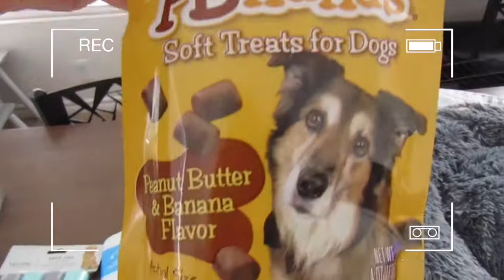WE GOT A PUPPY DURING QUARANTINE | What kid of puppy did we get? | Puppy Haul | JoshandKayla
We surprised the kids with a puppy!
Hope they will like it. We are bored during this quarantine, so let's get something to bring fun and joy to the family. Who said getting a puppy was a good idea? Puppy haul included!

GETTING A PUPPY DURING QUARANTINE
WHAT KIND OF PUPPY IS IT?

ITEMS IN VIDEO:
Natural Dog Wrinkle Balm
NATURAL DOG SNOUT SMOOTHER
COLLAR, BOW TIE, AND LEASH
NFL MIAMI JERSEY

Help us reach our first 50 subscribes.
* When we reach our first 50, we will be doing subscriber shoutouts and all upcoming videos!

Filming Items:
Canon PowerShot
Memory Card
External Drive
SD Card Reader

! UPLOADING VIDEOS WEEKLY !